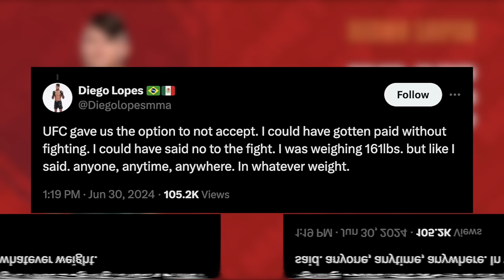UFC 303: Payouts & Salaries Revealed!! | Pereira vs Procházka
Welcome to MMA Money! In this video, I break down the fighter pay for UFC 303: Pereira vs Procházka.

00:00 Intro
00:44 Ian Machado Garry vs Michael Page
01:23 Mayra Bueno Silva vs Macy Chiasson
02:07 Anthony Smith vs Roman Dolidze
03:23 Dan Ige vs Diego Lopes
05:05 Alex Pereira vs Jiří Procházka

UFC, UFC News, MMA, MMA News

UFC 303 Full Fight, Pereira vs Procházka Full Fight, Ortega vs Lopes Full Fight, Ige vs Lopes Full Fight, Smith vs Dolidze Full Fight, Silva vs Chiasson Full Fight, Garry vs Page Full Fight